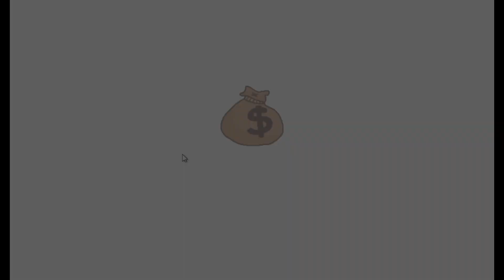Now you REALLY are the plant | PVZ Neighborhood defense | CrisDevelop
Download PVZND:
(Windows & Android)

Song: Persona 4 Reincarnation Specialist